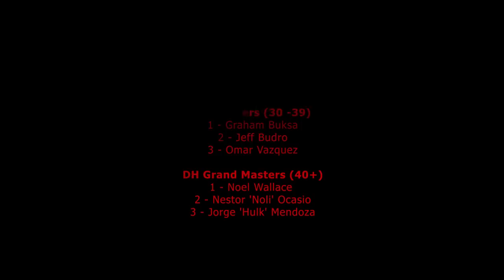La Curva de Los Heridos - Guajataka Downhill 2011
To open the 2011 season, Rayne teamed up with the Pirata Surf Club and the Florida Race League for an epic Guajataka Downhill 2011 in Puerto Rico. With a freshly paved residential track and sidelines jammed with fans, one corner dominated riders all race. FSRL's Cameron Kirkner set up on the bales and captured the gnar. Beat la curva and drop into the finish line straight away, screw it up and get pitted!!

Rayne Podiums:
Open/ Pro 1st - Kevin 'K-Rimes' Reimer
Masters 1st - Graham Buksa